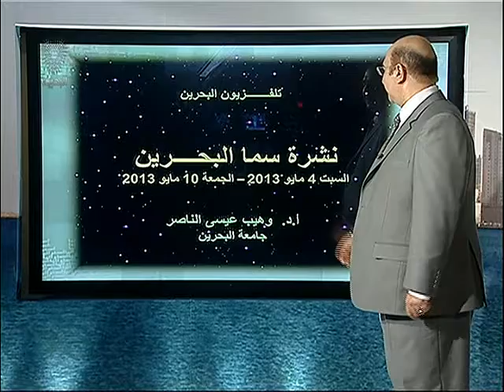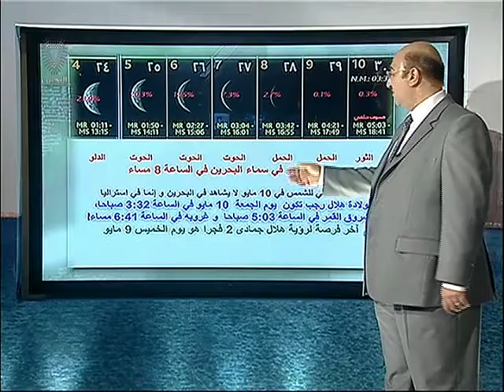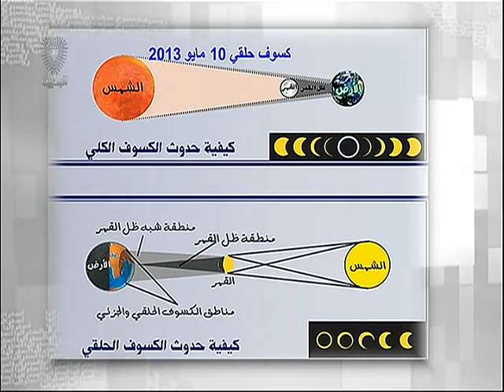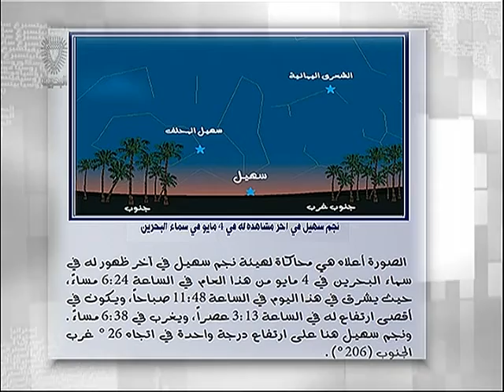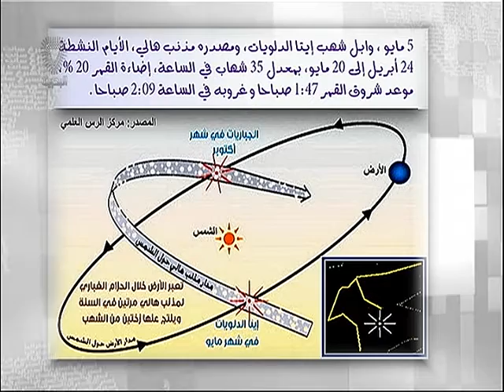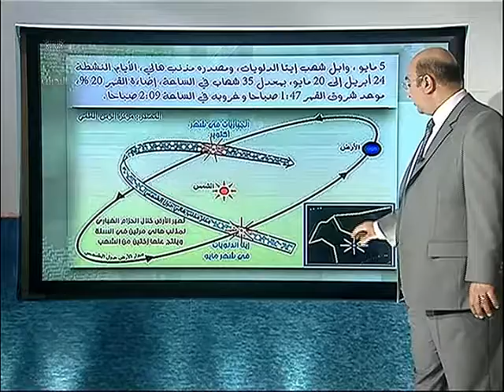البحرين : نشرة سما البحرين 04-05-2013